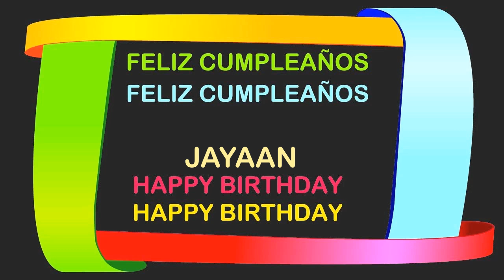Jayaan Birthday Postcards & Postales